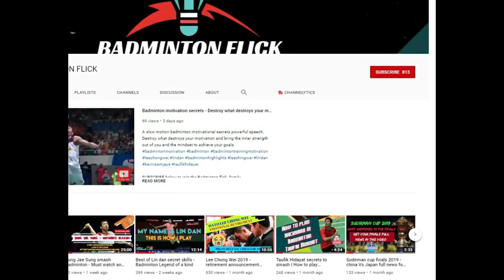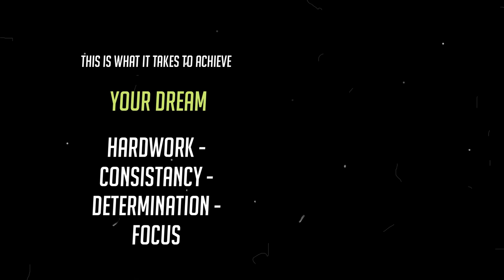BADMINTON PROFESSIONALS - How They Train | Gym workout | Warm up | Denmark National player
This is the training regime of badminton professionals and how they train daily. Soren hald, Denmark badminton professional player training routine and warm up shots, trick shots and rallies
 👍Giving a like will help this video to be more visible to viewers to watch under the new you tube system and help the channel.👍 Grateful and much appreciated 🙏
At 5000 subscriber milestone huge badminton giveaway with racket, bags and t shirts for our subscribers. Please be in it to win it.
NCS MUSIC - credits
Video credits 100% -  Søren Hald ( permission obtained for this video )
" If my video has any content which content owners believe offensive and would like their images/videos removed or If my video has some copy right issue problem, please contact me by email at .

►► ►► ►► ►► Must have YouTube tool  ►► ►► ►► ►►

Dont miss this magical tool If you’re an existing YouTube vlogger, or thinking of starting a YouTube channel, Click here to power yourself